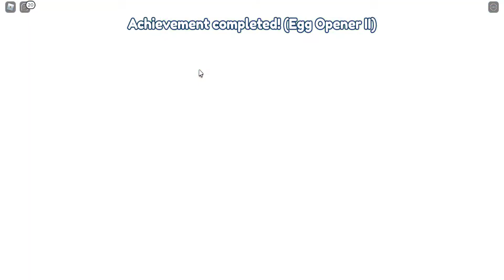What the hell!!!!